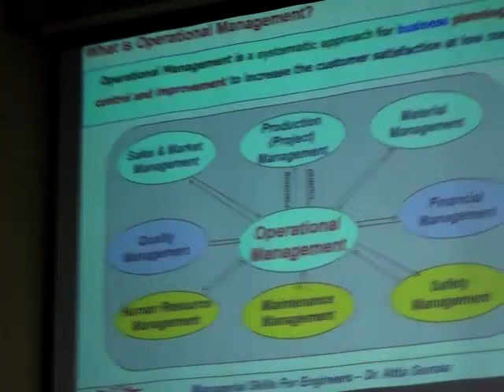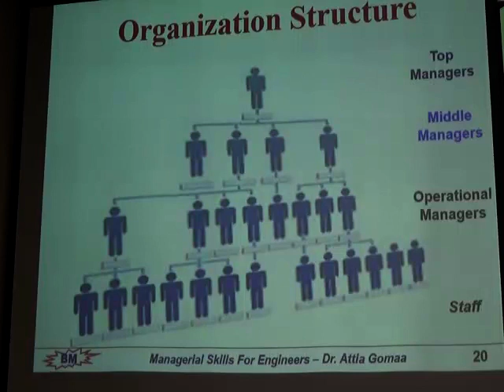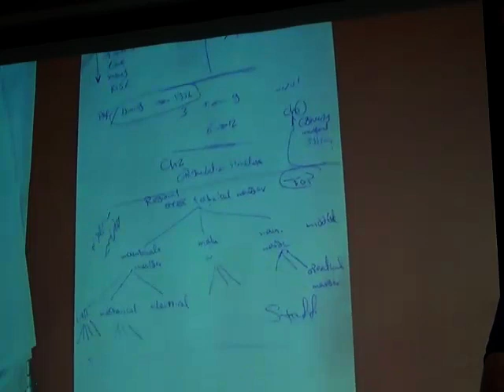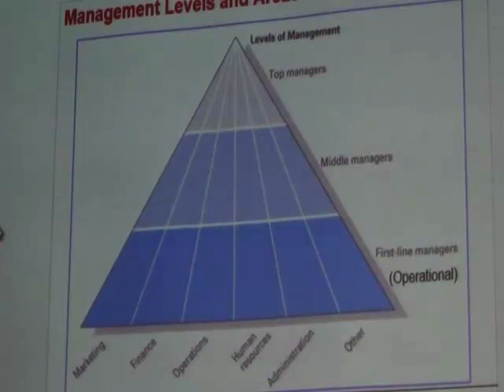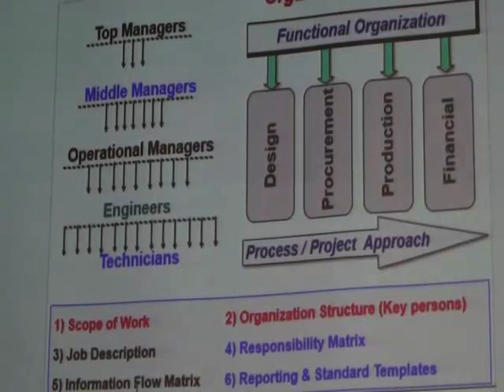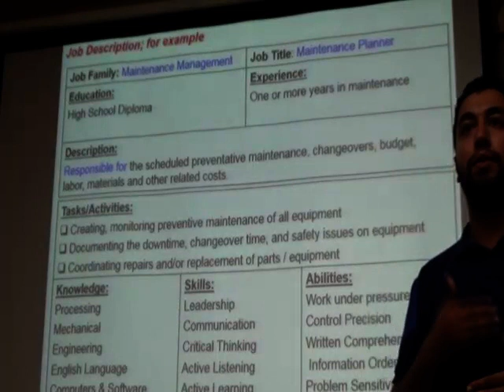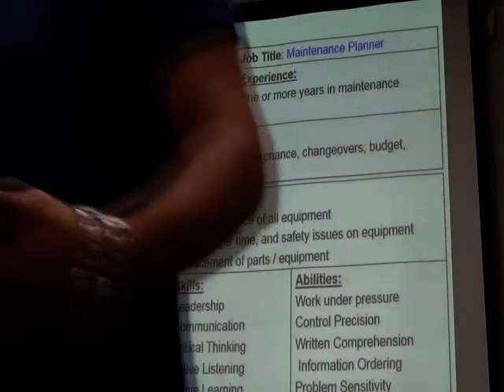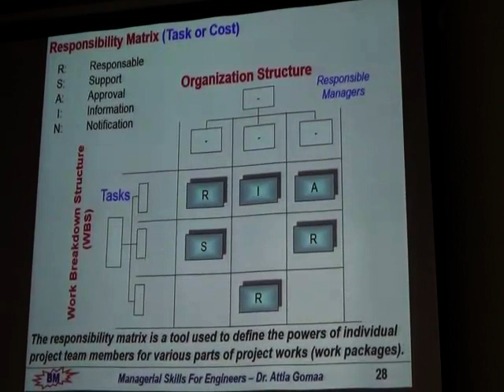Leadership and Managerial Skills Lec 4 Organization structure Dr Attia Gomaa